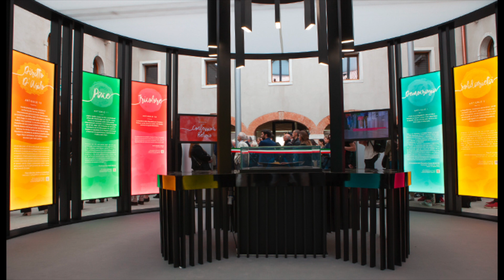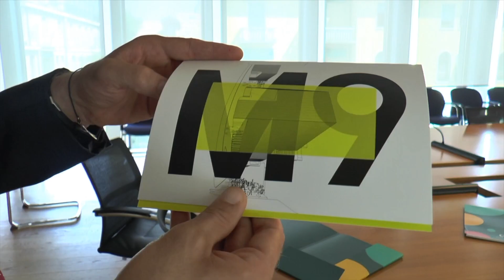NEO DIRETTORE M9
MESTRE (VE) : Marco Biscione è il direttore del Museo del Novecento che aprirà il 1 dicembre , arriva dal Mao di Torino